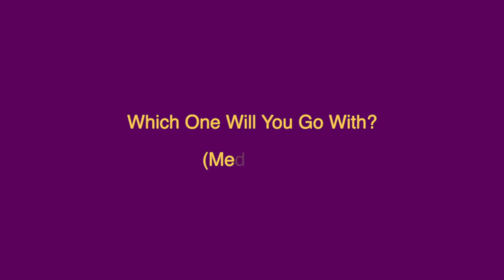Dissolving Intense Emotions - Meditation Only Version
Dissolving Intense Emotions

Dissolving Intense Emotions with the power of Awareness alone is central to the process of Self Realisation. This is the Meditation only version (extracted from a Live Event) for the full version where Philip guides a participant through the process go to this video

This Video is also best used in conjunction with Dissolving Emotions Live Stream 11: Transmuting Fear into Love which has a full explanation which is

Timestamps:

00:00 Harp Introduction
00:17 Guidance Starts
01:12 Card for full Live Stream Appears

Harp Music: (Space) by Tara Annette Cook.

This recording took place at the Universal Studio, near the beautiful Cathedral City of Ripon North Yorkshire, UK. The Universal Studio is a purpose built facility at the home of Philip and his Wife Sue. It includes:

The Universal Studio itself
Zen Garden with water feature
The Glad Stones Meditation Circle and Fire Pit
The Spiral Meditation Garden
Summerhouse
Woodland Garden
Woodland Meditation Space
Wild Flower Mounds, Front Lawn and Gardens

Self Realisation is the ultimate resolution of the question: Who am I?

The ultimate truth of who you really are. It has absolutely nothing to do with who you think and believe you are. Indeed it is beyond and before thinking and experience as we typically know it.

Both around 30 mins.

Blessings in Infinite Silence, Philip